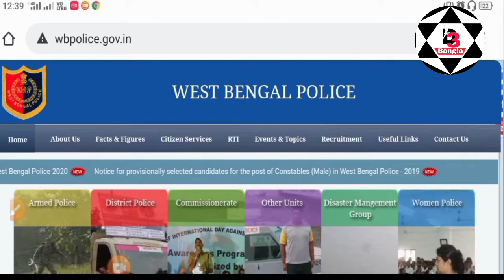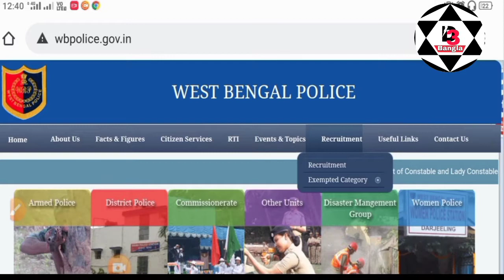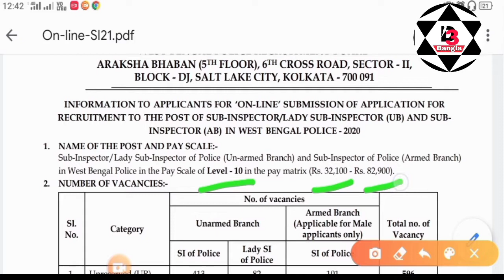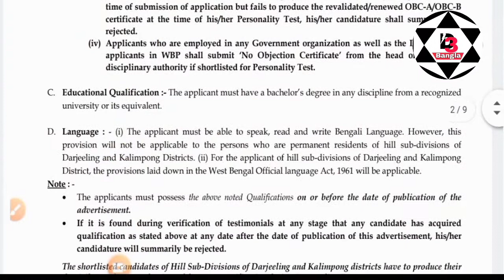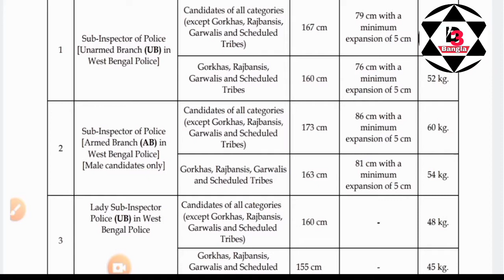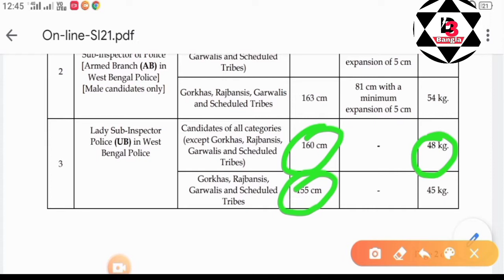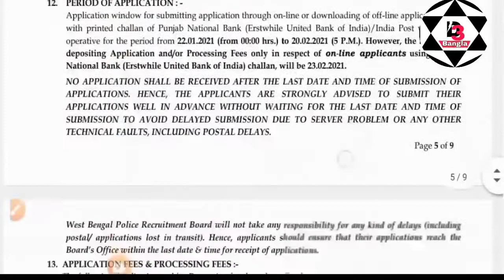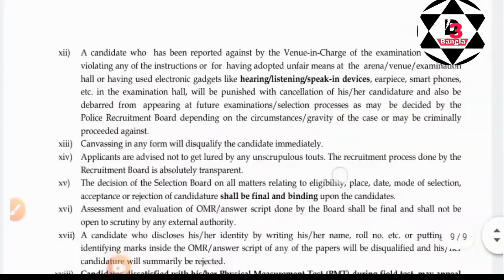পশ্চিমবঙ্গ পুলিশ নিয়োগ সাব ইন্সপেক্টর ও লেডিস সাব ইন্সপেক্টর ২০২১| West Bengal police recruitment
keyboard:-
West Bengal constable lady constable recruitment 2021,

West Bengal Police Recruitment 2021 apply online date,

WB traffic Police recruitment 2021,

Devashish Das YouTube channel,
Deva YouTube channel,